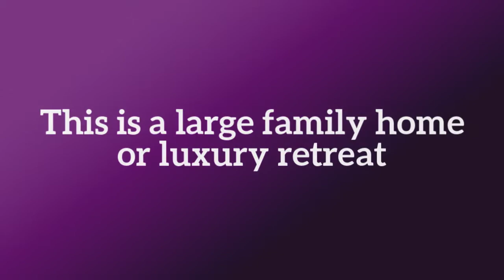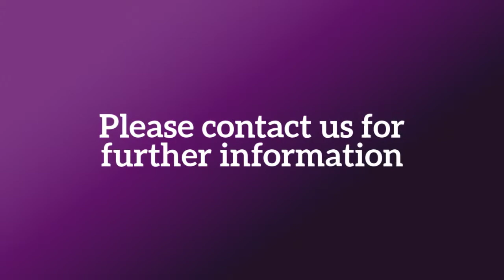Luxury villa for sale Calpe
Luxury villa for sale Calpe, Costa Blanca Spain.
Beautiful villa currently run as a luxury retreat and event destination. Expansive 3000m2 plot in an idyllic, private rural setting, yet only a 10 minute drive to the beach. Stunning panoramic views from every aspect across to the Mediterranean sea and the Montgo mountain

The living spaces are expansive and opulent. There are no corridors, which means an abundance of natural light and access to the stunning views outside.

If you like what we do don´t forget to give us a LIKE we appreciate it. Thank you.